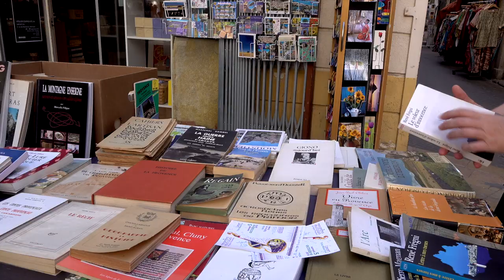Valentine Goby - Murène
A l'occasion du salon "Les Correspondances" à Manosque, rencontre avec Valentine Goby autour de son ouvrage "Murène" aux éditions Actes Sud. Rentrée littéraire automne 2019.